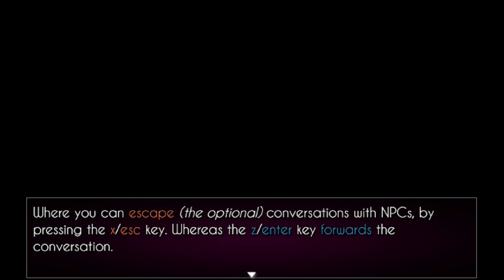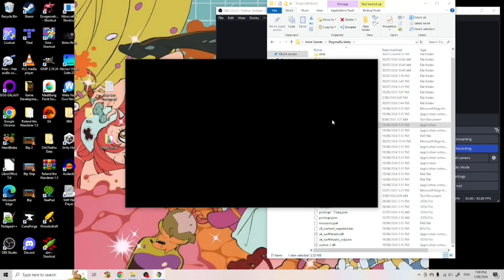Let's Play - Dogma and Liberty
In this video I try and find a bomb among a group of people.